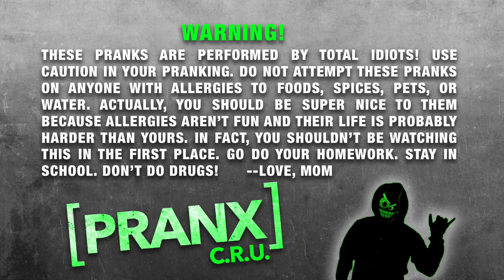Tasty Tricks : Hot Salt Shaker - Pranx CRU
The Pranx Cru does it again! Take a funny Lenny & a pinch of salt to get the crazy pranks that'll get you every time!

Tasty Tricks : Hot Salt Shaker | Official Pranx CRU